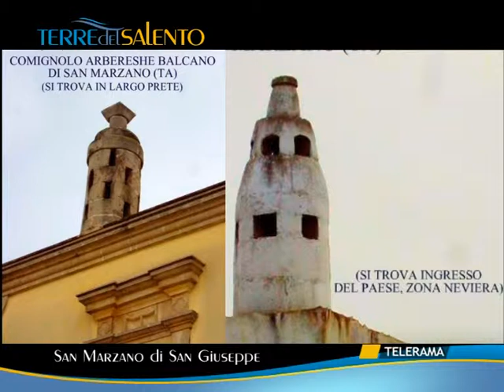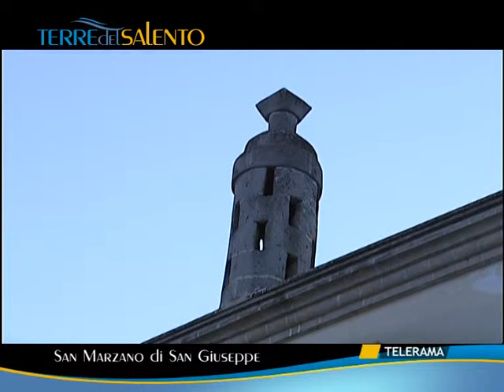L'ANTICO MESTIERE DEL COSTRUTTORE DI COMIGNOLI A SAN MARZANO - Programma del 01.11.2013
Servizio per il programma Terre del Salento diretto da Jaqueline Adames in onda su Telerama Canale 12 e Telesalento Canale 73 e Terre del Salento Tv Canale 185 - Gruppo Mixer Media Lecce